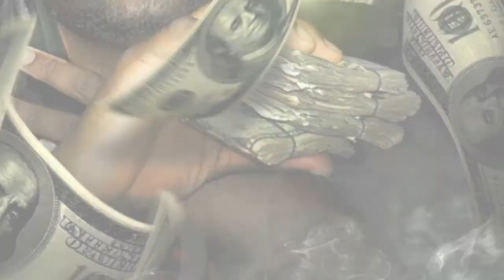CANE "I SEE DEAD PEOPLE" PROMO V-LOG PT.1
FOLLOW @CANE941 ON TWITTER & IG
SEARCH "CANE" ON DATPIFF FOR MIXTAPES.